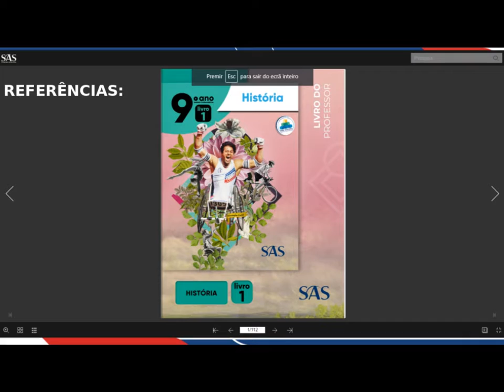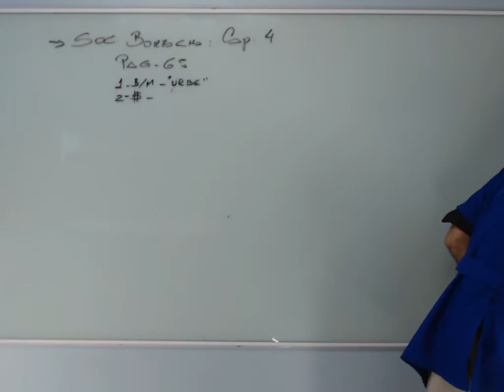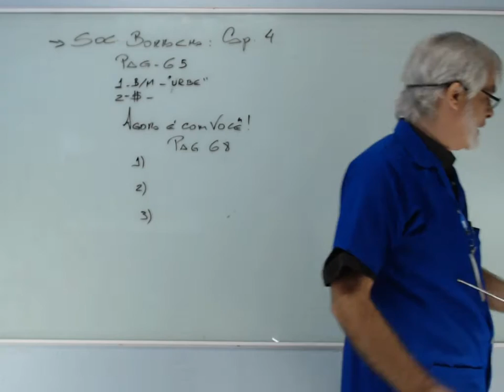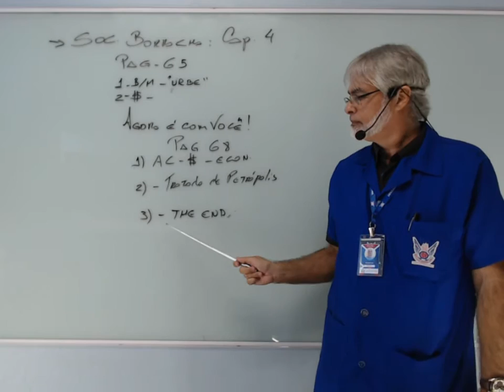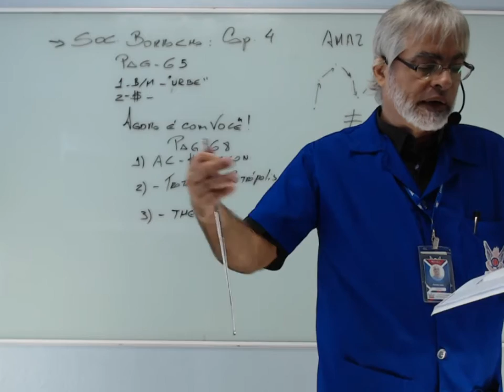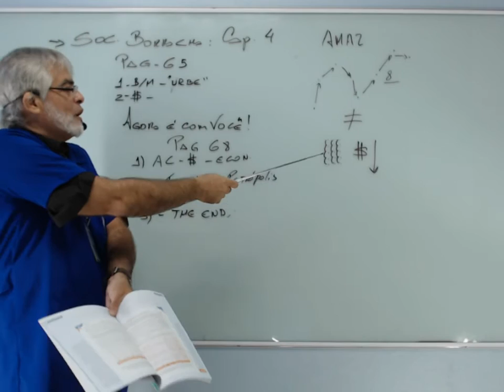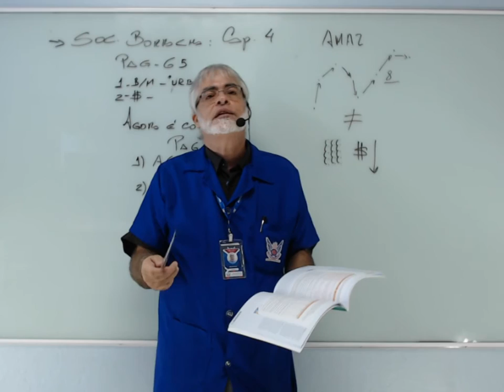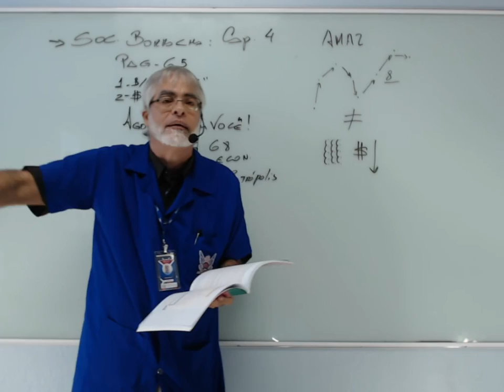AULÃO DE REVISÃO 1 - HISTÓRIA - 9° ANO